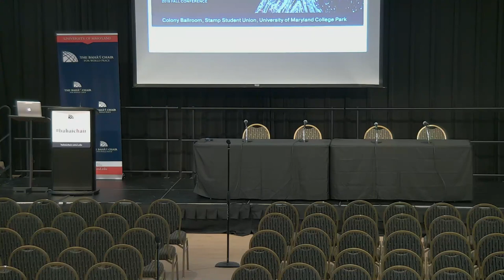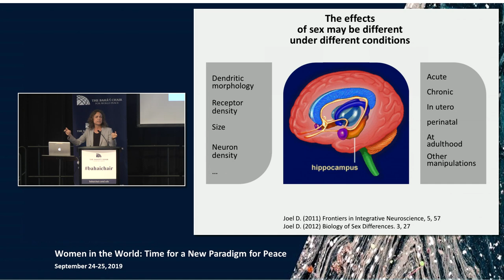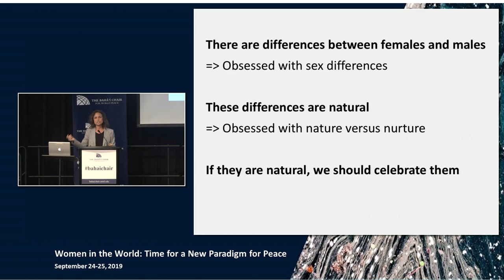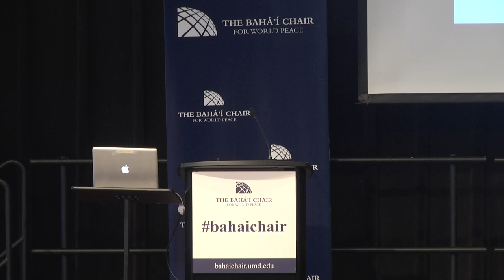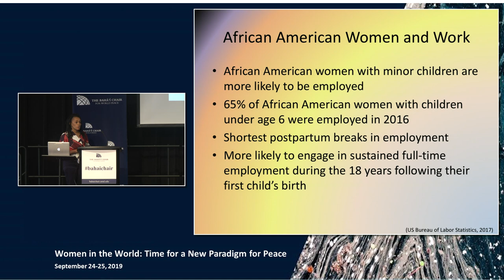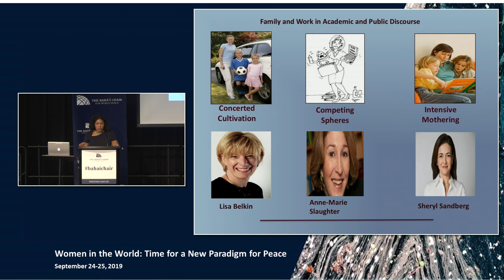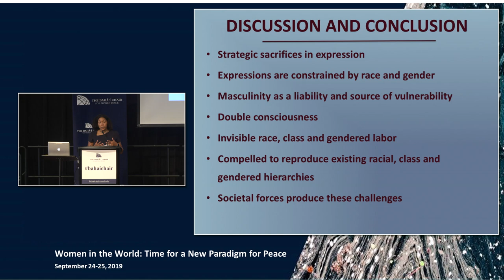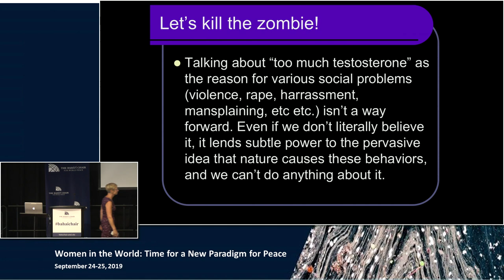Women in the World: Time for a New Paradigm for Peace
We are about to enter the third decade of the twenty first century and women continue to face obstacles to their equal participation in all areas of daily life, political, social, and economic. These obstacles persist despite the growth in the education of girls, despite large scale social movements, and political waves. This conference seeks to widen and deepen our understanding of women in relation to the inequalities they face, based not only on gender, but on race, class, religion, and more. It also seeks to highlight the progress that women have made, and how this progress contributes to the creation of more peaceful and prosperous societies.

Scholars and practitioners from across the globe, offering a wide range of perspectives and experiences, will examine crucial questions, offer new ideas, and innovative solutions to increasing the role of women moving forward.

September 24

9:00-9:30

Registration

9:30 - 10:00

Opening Remarks

Hoda Mahmoudi, Research Professor and Chair, The Baha’i Chair for World Peace

10:00-11:00

Keynote One

Galia Golan, Darwin Professor Emerita, Hebrew University of Jerusalem

Blocks to Equality and How to Cope with Them

11:00 - 12:30

Women and Power in the Global Context

Laura Sjoberg, Associate Professor of Political Science at the University of Florida

Interrogating the Image of the ‘21st Century Woman’

Margaret Satterthwaite, Professor of Clinical Law, NYU

Legal Empowerment for Gender Equality

Brandy Wells, Assistant Professor of History, Oklahoma State University

Live Peaceably With All Men:  African American Women’s Activism for Peace, Prosperity, and Parity

Moderator: Kate Seaman, Assistant Director, Bahá’í Chair for World Peace, University of Maryland, College Park

12:30 - 13:30

Lunch

13:30 -14:30

Keynote Two

Marie Berry, Assistant Professor of International Comparative Politics, University of Denver Lunch

Fighting for Rights: Stories from Women Activists Mobilizing for Change

14:30-14:45

Coffee Break
14:45-16:15

Gender, Race, and Economics

Adia M. Harvey Wingfield, Professor of Sociology, Washington University in St. Louis

Professional Work in a Post-Racial Era: Black Women Health Care Workers in the New Economy

Denise Segura, Professor of Sociology, UC Santa Barbara

Chicanas and Latinas in the Academic Borderlands: Resistance, Empowerment, and Agency

Perla Guerrero, Associate Professor of American   Studies and U.S. Latina/o Studies at the University of Maryland, College Park

Deportation and Gender: How US Laws Shape Deportation Experiences in Mexico

Moderator: Cristina Risco, Assistant Clinical Professor at the University of Maryland—College Park

16:15-17:15

Keynote Three

Jane Parpart, Faculty Fellow, UMASS Boston

Exploring the Power of Silence in a Troubled World: A Gendered Approach

17:15-17:30

Day One Closing Remarks

September 25

10:00 - 11:00

Keynote Four
Daphna Joel, Professor of Psychology, Tel Aviv University

Are there male brains and female brains? And why do we care?

11:00-11:15

Coffee Break

11:15-12:45

Sex, Brain, Gender, Socialisation

Cecily Hardaway, Assistant Professor of African American Studies, University of Maryland, College Park

Low-Income African American Women and the Challenges of Balancing Work and Family

Dawn Dow, Assistant Professor of Sociology, University of Maryland, College Park

Mothering While Black: Boundaries and Burdens of Middle-Class Parenthood

Rebecca Jordan-Young, Associate Professor of Women’s, Gender and Sexuality Studies, Barnard College

How to Kill the “Zombie Fact” That Testosterone Drives Human Aggression

Moderator: Monica Caudillo, Assistant Professor of Sociology, University of Maryland, College Park

12:45-13:00

Closing Remarks